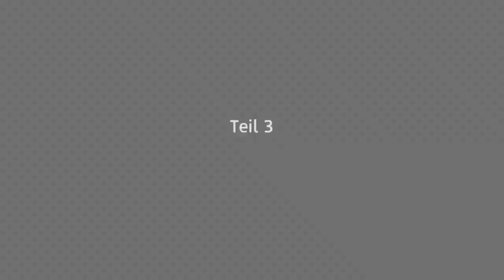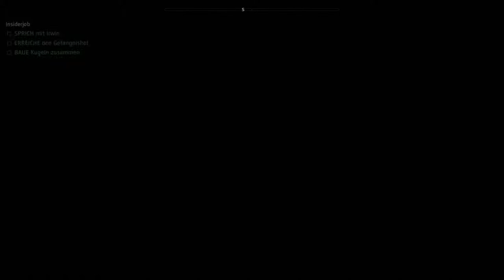FAR CRY NEW DAWN - Lets Play - LEICHEN & LEDER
Randale in Hope County? Nix da. Alles für die Katz. Jetzt erstmal abchecken was überhaupt noch übrig geblieben ist. Schaut mit!